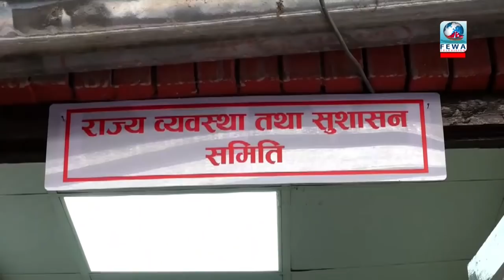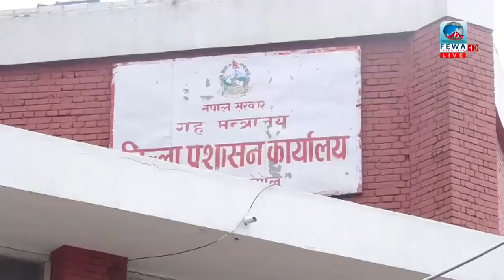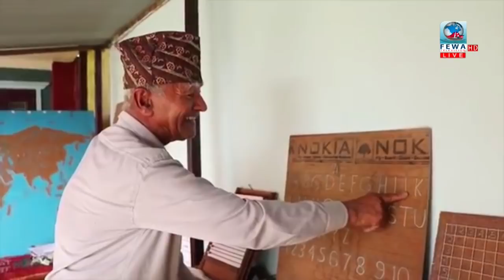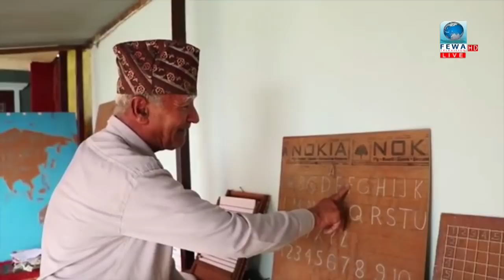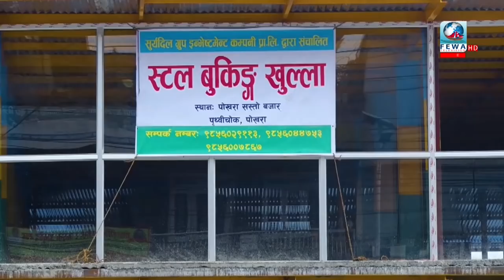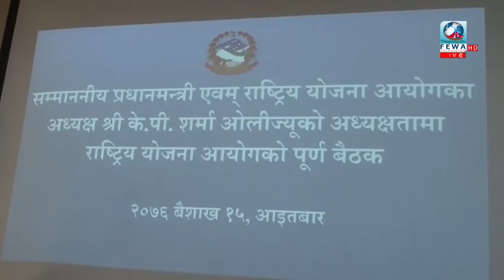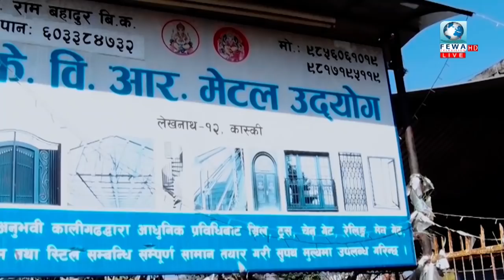विकास बाधकलाई परास्त गर्छौ : प्रधानमन्त्री ओली ,KP OLI,Fewa Samachar